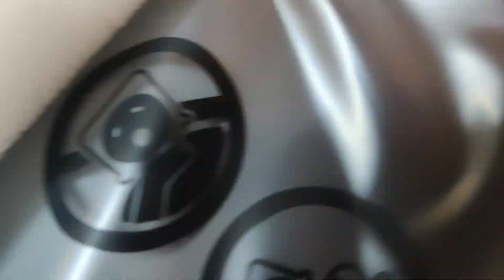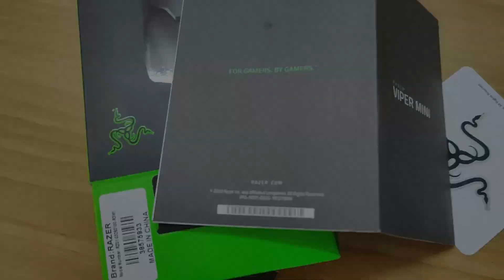Lenovo IdeaPad Gaming 3 - The Budget Gaming Laptop King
Experience the ultimate gaming powerhouse with the Lenovo IdeaPad Gaming 3, featuring an AMD Ryzen 5 6600H processor and an RTX 3050 4GB graphics card. With 16GB of DDR5 RAM. Join us as we explore why the Lenovo IdeaPad Gaming 3 reigns as the affordable gaming laptop king.